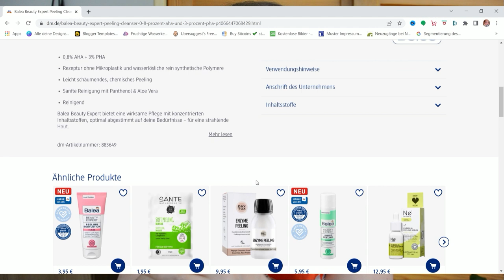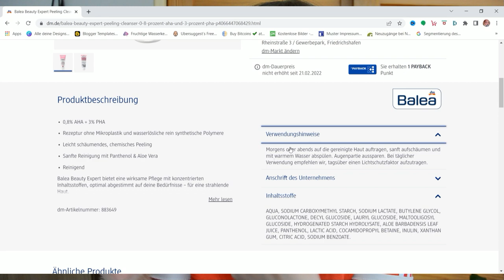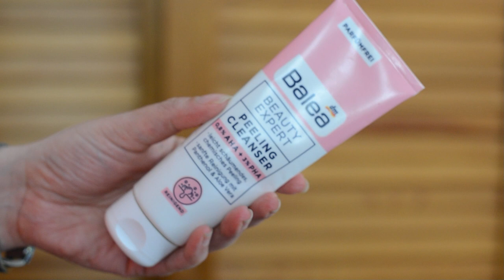𝗕𝗮𝗹𝗲𝗮 𝗕𝗲𝗮𝘂𝘁𝘆 𝗘𝘅𝗽𝗲𝗿𝘁 𝗣𝗲𝗲𝗹𝗶𝗻𝗴 𝗖𝗹𝗲𝗮𝗻𝘀𝗲𝗿 𝗺𝗶𝘁 𝗔𝗛𝗔 + 𝗣𝗛𝗔